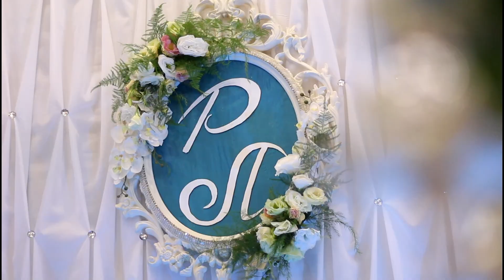Руслан & Лариса /Свадьба/